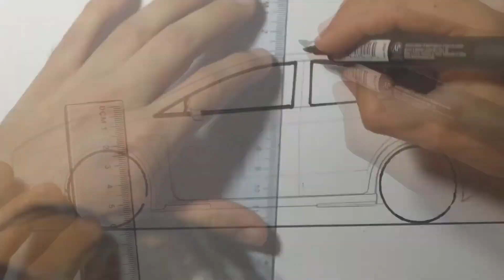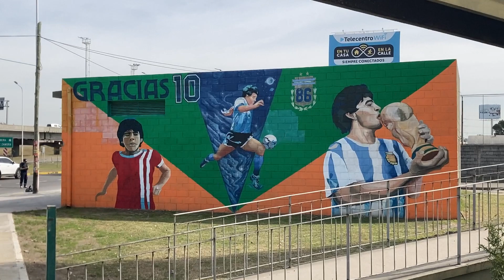Dibujos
Buenos Aires